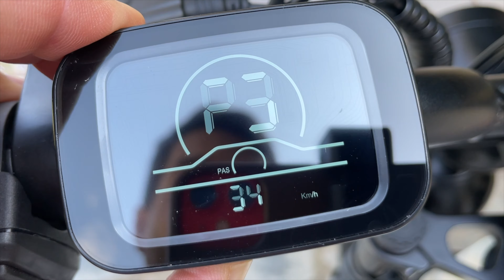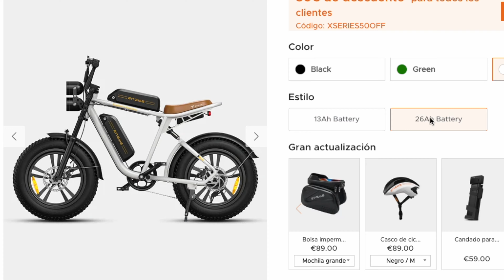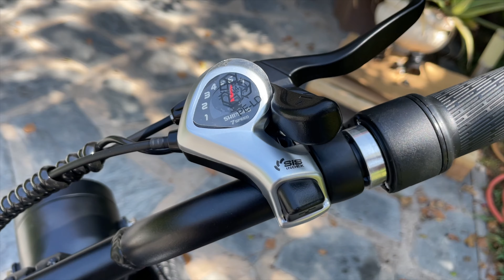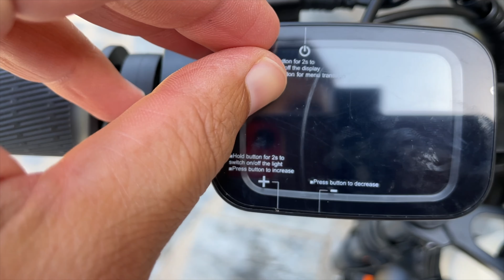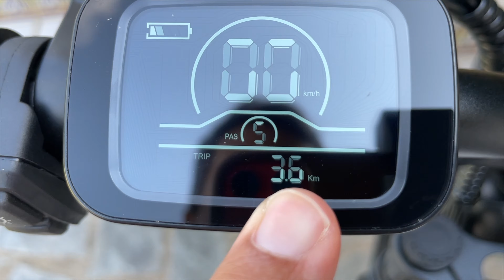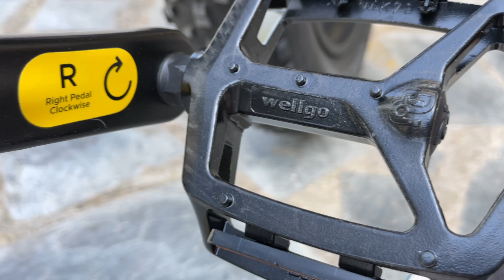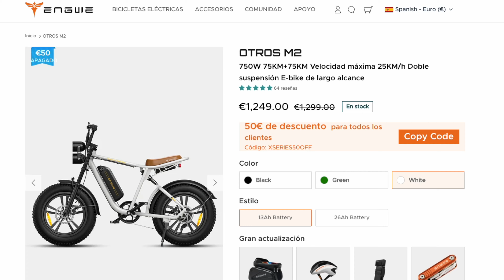NO SÉ si es una BICI ELÉCTRICA o una MOTO | Ebike Engwe m20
Los chinos cada dia me sorprenden más. Han creado una ebike que parece una moto y me ha enamorado. Tienes que verlo.

CAPÍTULOS
0:00 Presentación
0:53 Motor
2:24 Neumáticos
3:04 Frenos
3:33 Bateria
5:17 Cambio
5:38 Medidas
6:18 Suspension
7:30 Mandos
9:10 Calidades
10:14 Comprar

▶ MOTOR
- Potencia: 750W
- Velocidad: 40km/h

▶ BATERIA
- Capacidad: 13Ah x 2
- Autonomía: 50km - 100km aprox.

▶ CARACTERÍSTICAS
- Peso: 35kg
- Frenos: Delantero y trasero de disco.
- Llantas: 20″ y 4" de ancho

▶ PRECIO: 1.249€